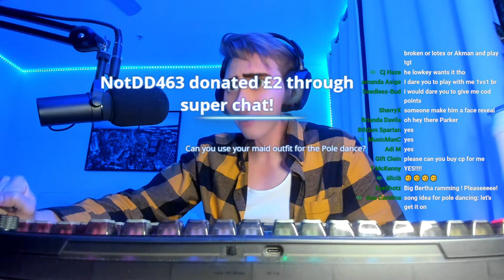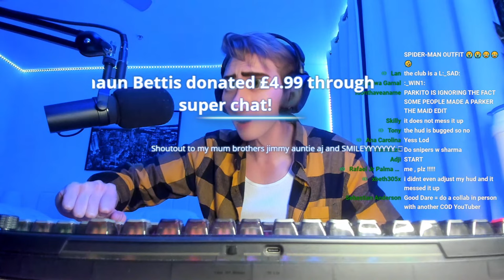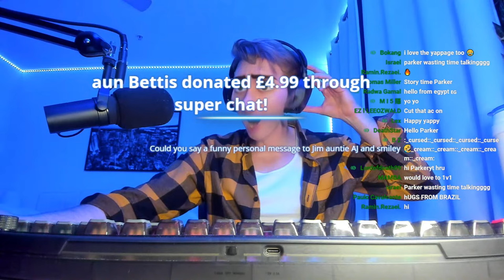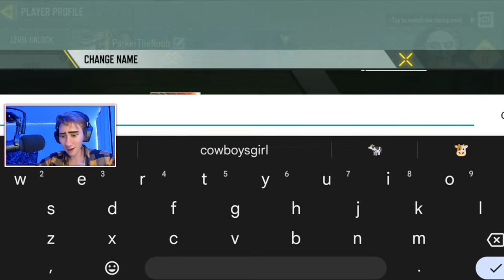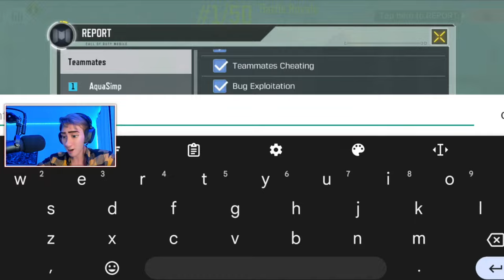Beat Me in 1v1 = DARE 😈 #3 (COD MOBILE)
$5 = PARKER SONG 😂😂
$10 = YEAAAAA... THAT'S HOT! 🔥🔥🔥
$20 = SPONGEBOB HYPE!! 🧽🧽🧽
$30 = MOM GET THE CAMERA 📷📷📷
$50 = TACTICAL NUKE ☢️☢️☢️
$100 = LETS GET HYPEDDDD!! 🤯🤯🤯
$200 = LEGENDARY HYPE MUSIC 🤪🤪🤪